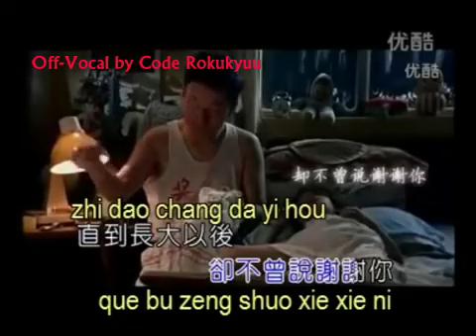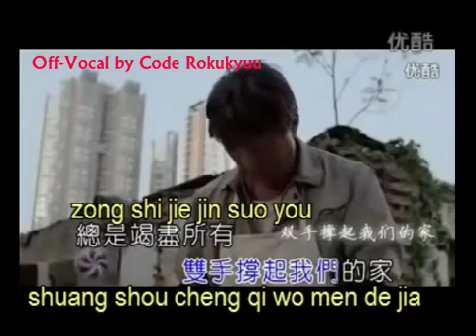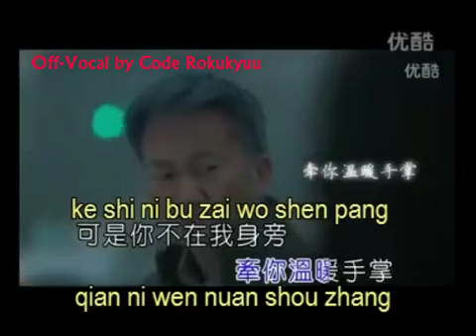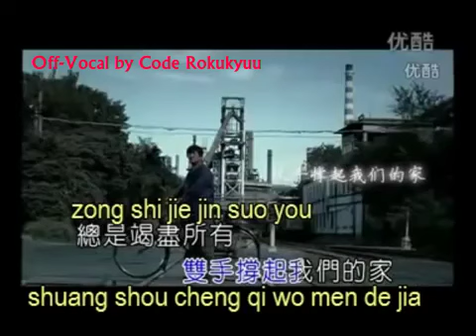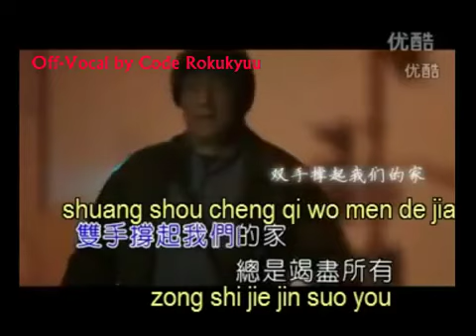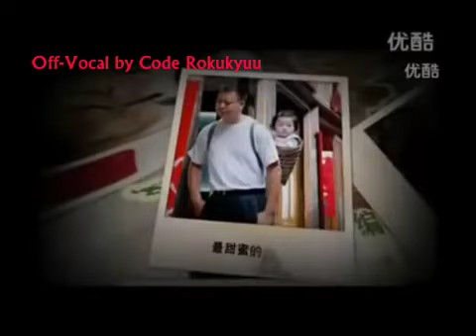FU QIN - Karaoke Instrumental with Pinyin Lyric - Code Rokukyuu Collection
Song I'd Like to Sing. My Favourite Song. My Karaoke Song Collection. Instrumental Only with Lyric in Pinyin.

I just did the INSTRUMENTAL version. If you don't like the video or my poor editing skill, please be kind as to not bullying me. I tried so hard to entertain myself. IT'S FOR MYSELF! NOT FOR PEOPLE WHO CAN'T ENJOY IT!

Code Rokukyuu